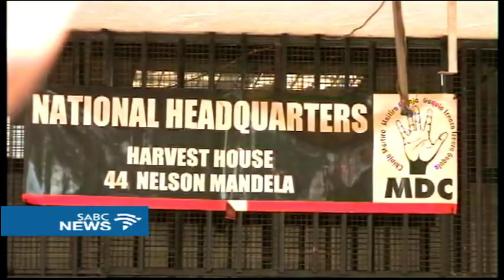Khupe vs Chamisa in embattled Zimbabwe's MDC-T opposition party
Embattled Zimbabwe opposition MDC-T vice President Thokozani Khupe has been attacked again, this time at the party offices in Bulawayo. Images of Khupe's driver who appears to be injured on the head with a shirt full of blood, and her car with broken windows, went viral on social media. Khupe, was apparently boycotting a rally of the opposition alliance which was addressed by newly confirmed party leader Nelson Chamisa near Harare, and she says she doesn't recognise Chamisa